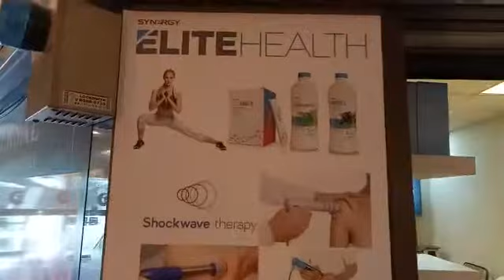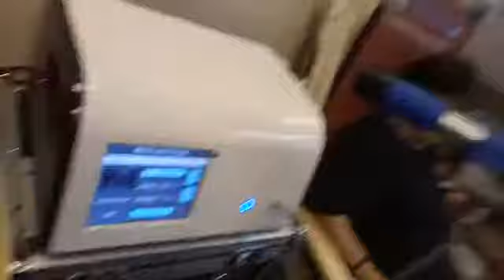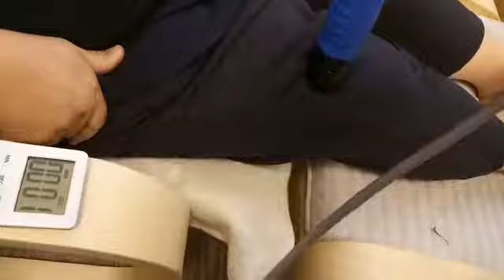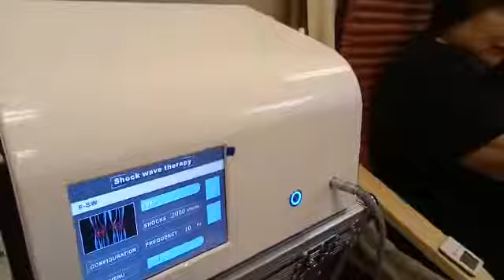Shockwave for pain relief and with ED function -- feedback from client.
Singapore client's feedback for shockwave machine SW12.
It's the second set shockwave machine for his second therapy center.